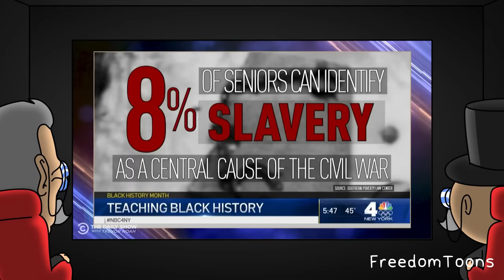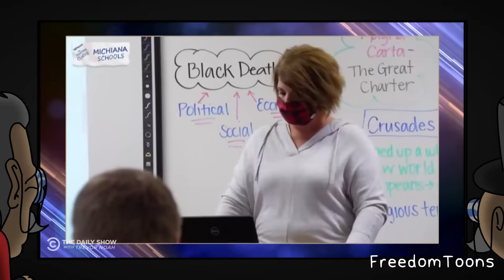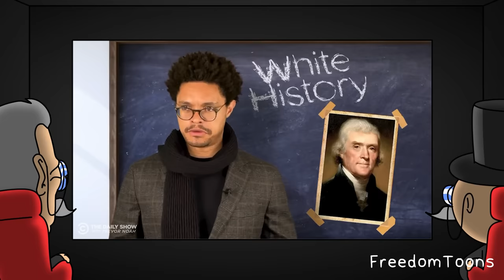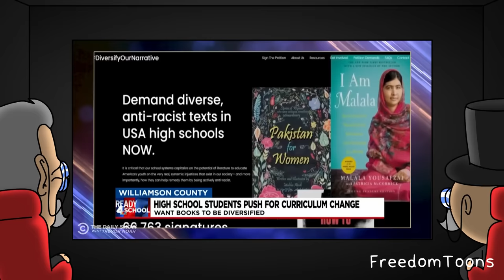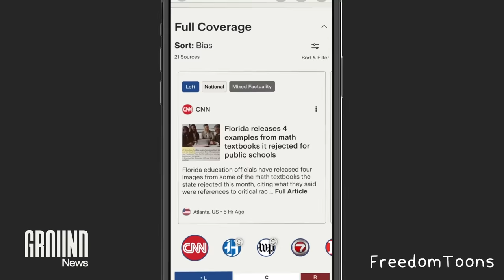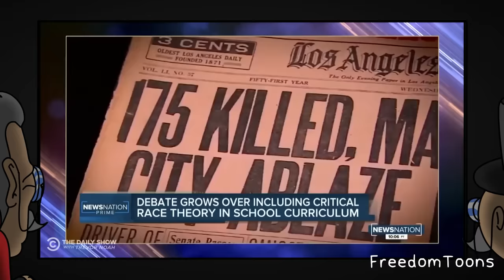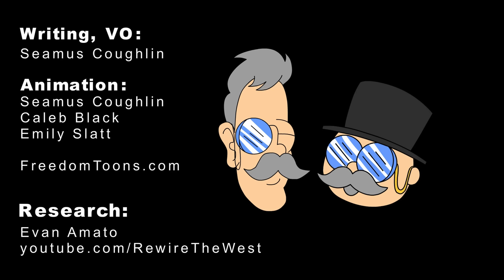Trevor Noah and CRT - DEBUNKED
Compare news coverage. Spot media bias. Avoid algorithms. Be well informed.